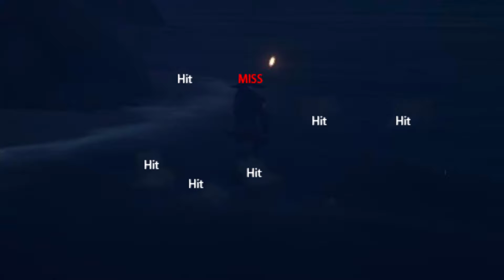Sea Of Thieves 2 W/ MiniNanners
Yet Again playing Sea of Thieves with Mininanners

Check me out of Social Media.

Check out my friends on the featured channels page on my channel.